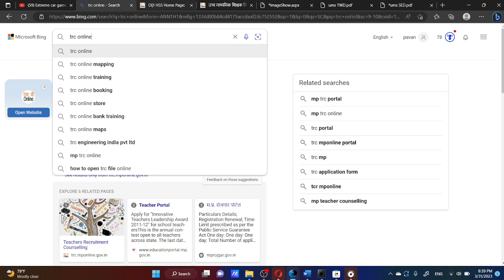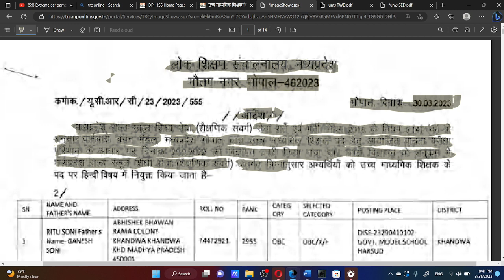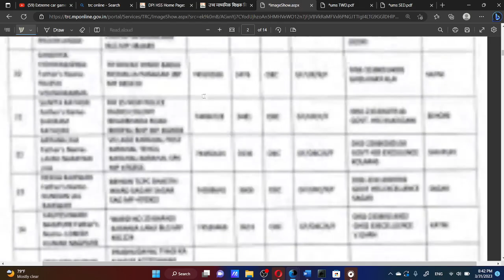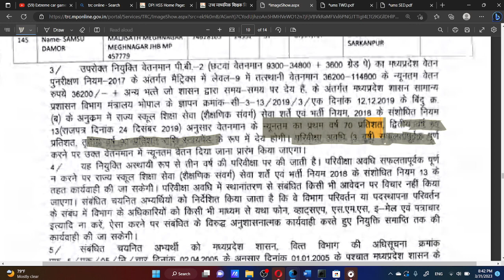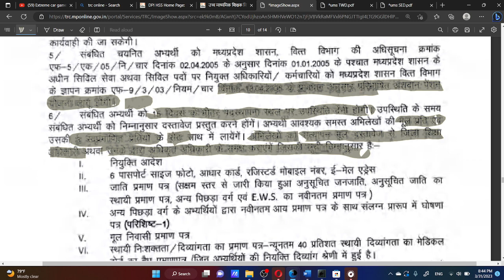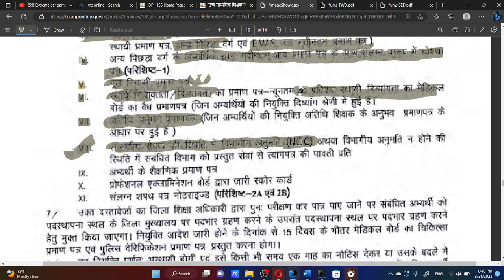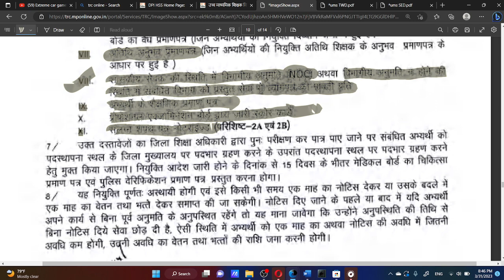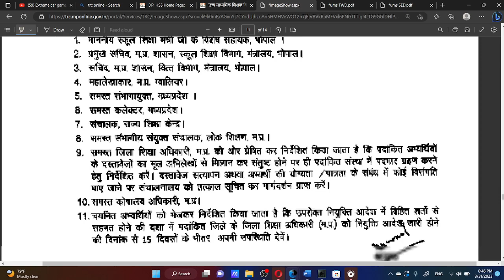वर्ग -1 के ज्वाइनिंग लेटर हुए जारी। वर्ग 1 में ज्वाइनिंग के समय लगने वाले डॉक्यूमेंट की सूची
वर्ग -1  के ज्वाइनिंग लेटर हुए जारी।
वर्ग 1  में ज्वाइनिंग के समय लगने वाले डॉक्यूमेंट की सूची
बर्ग 1  ज्वाइनिंग के संबंध में संपूर्ण जानकारी।